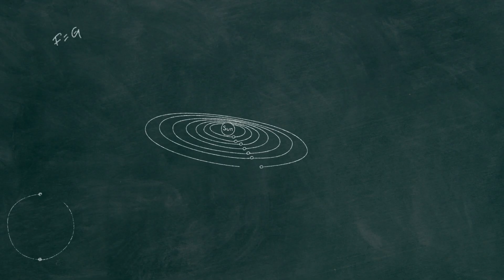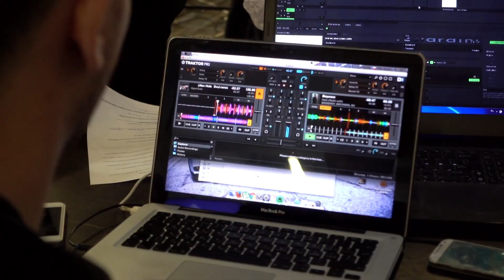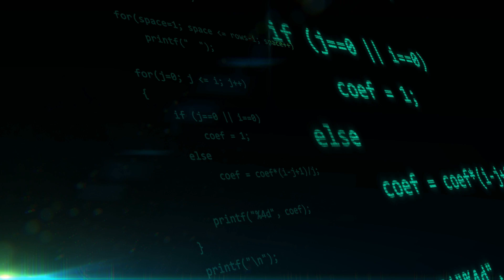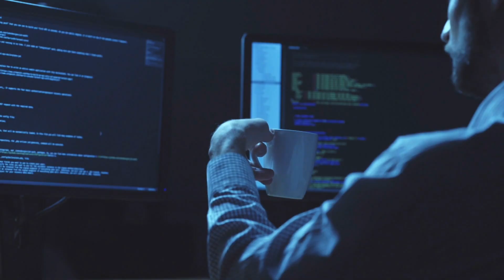The Amazing Return of the FORTRAN Programming Language!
Fortran computer programming language for scientific computing is in the top ten coding languages on the TIOBE list for 2024. How did a language developed in 1957 as the first high level programming language manage this resurrection? What are the features of Fortran that make it indispensable, and how can you benefit from learning this venerable language? Fortran can be useful for STEM majors.